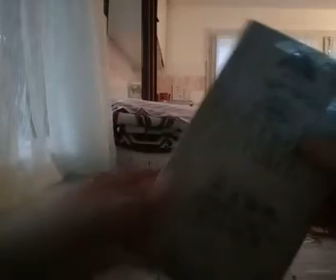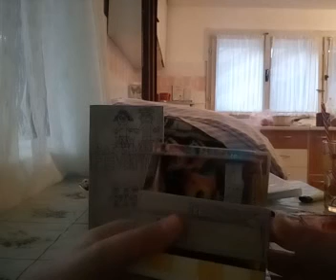2 Different VHS Versions of 20.000 Leagues Under The Sea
Ninth One Two Different VHS Versions of 20.000 Leagues Under The Sea Next Two Different VHS Versions of The Rescuers.